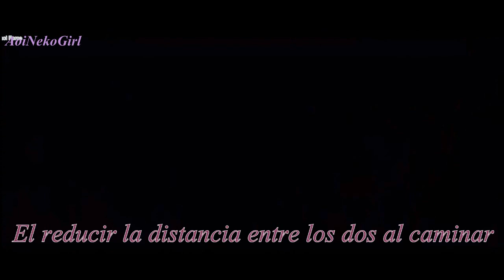[AMV] Doukyuusei - Sub Español ♥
Song: Doukyuusei - Kotaro Oshio feat Yuuki Ozaki